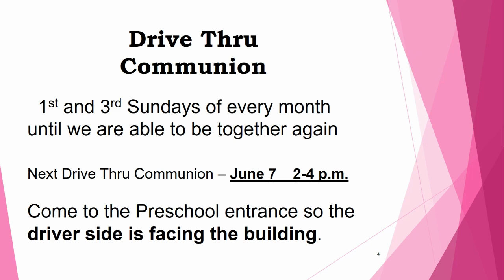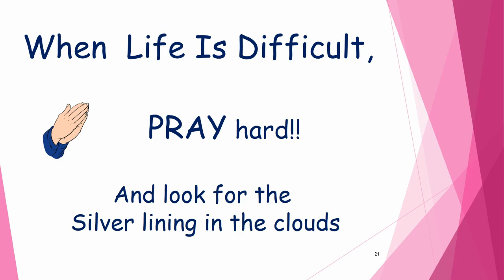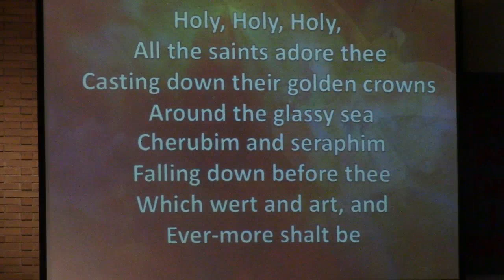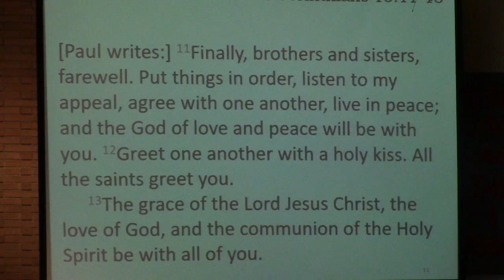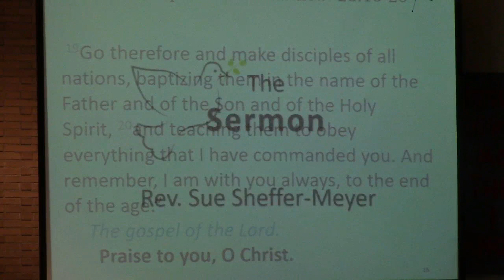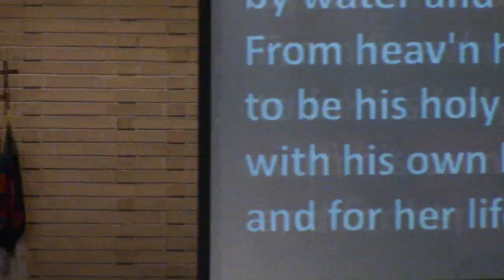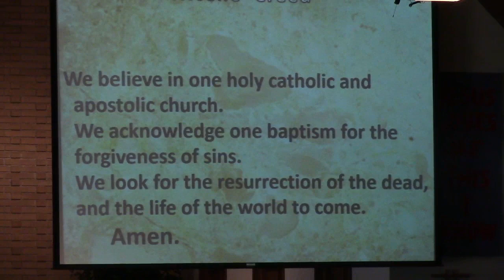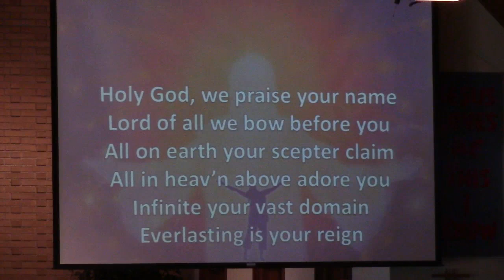Service June 7 Trinity Sunday